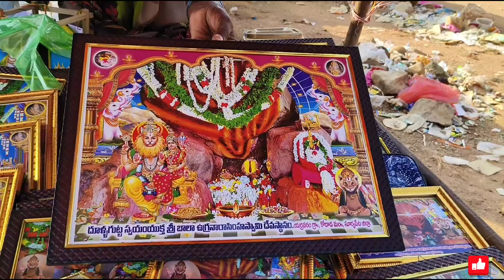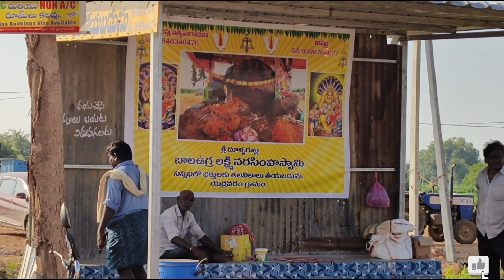2nd time yerravarama vacham 5min lo darshnam 🙏🥰